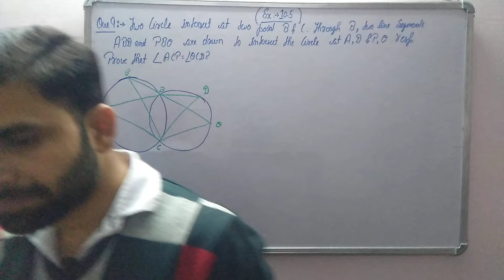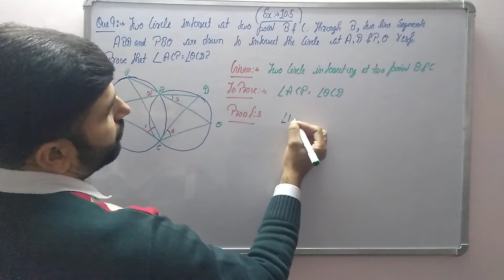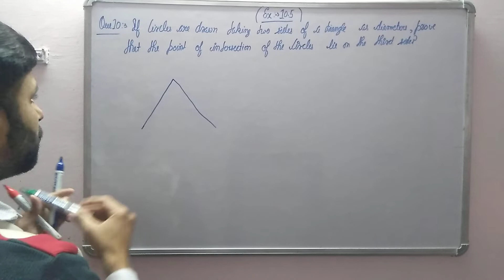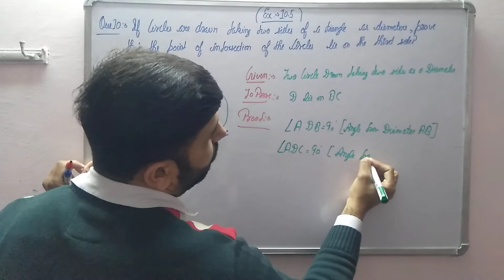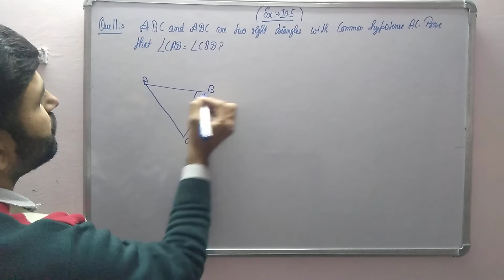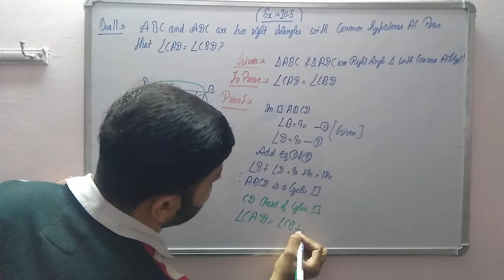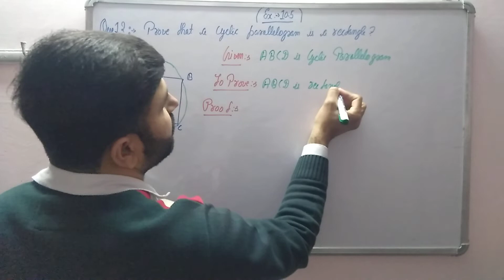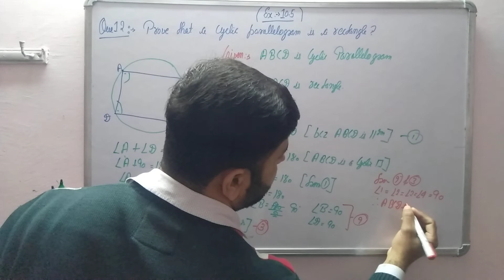EXCERCISE 10.5 (QUESTION 9 TO QUESTION 12) CIRCLE CLASS IX NCERT SOLUTION